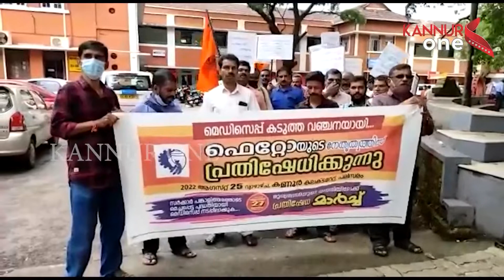ഫെറ്റോയുടെ നേതൃത്വത്തിൽ സർക്കാർ ജീവനക്കാർ കണ്ണൂർ കളക്ട്രേറ്റ് പടിക്കൽ പ്രതിഷേധ പരിപാടി സംഘടിപ്പിച്ചു